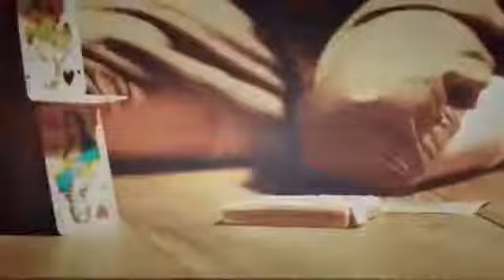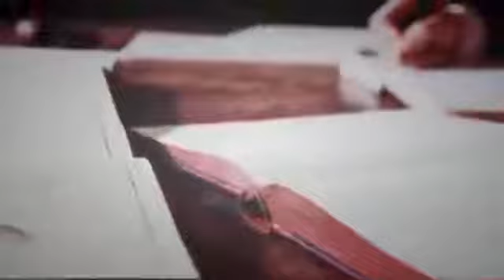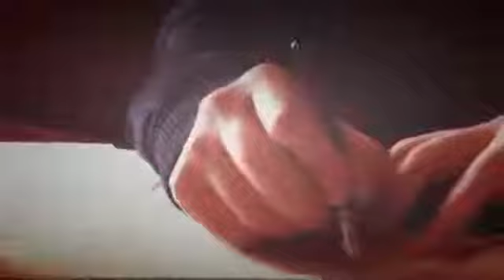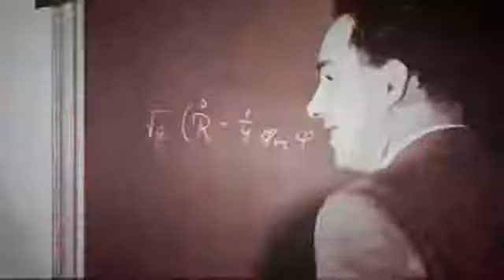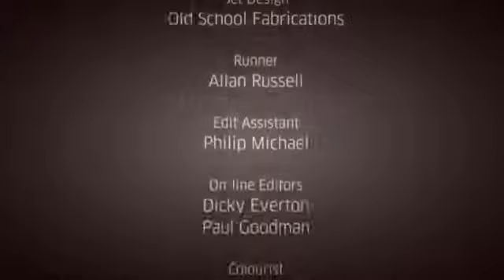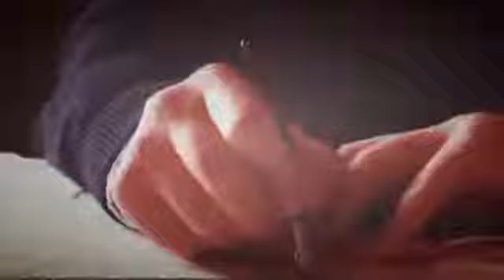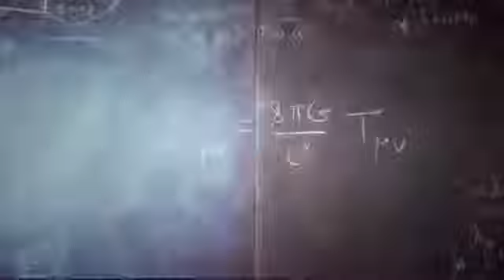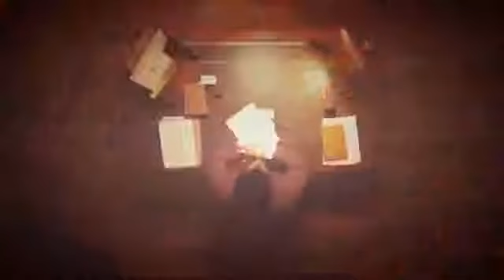BBC Documentary Secrets Inside Einsteins Mind BBC Science Documentary 2017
Recorded from BBC Four, 14  2017.

Extraordinary documentary - Inside Einsteins Mind The Enigma of Space and Time - BBC Documentary The story of the most elegant and powerful theory in . Thanks for.

einstein einstein the parrot einstein on the beach einstein vs hawking einstein tech n9ne einstein documentary einstein baby albert einstein albert einstein vs . The brain of physicist Albert.

Thanks! The story of the most elegant and powerful theory in science - Albert Einsteins general relativity. When Einstein presented his.